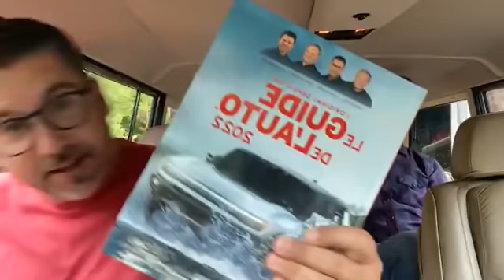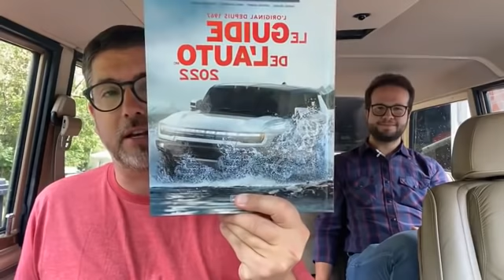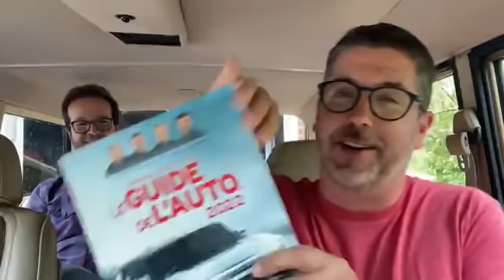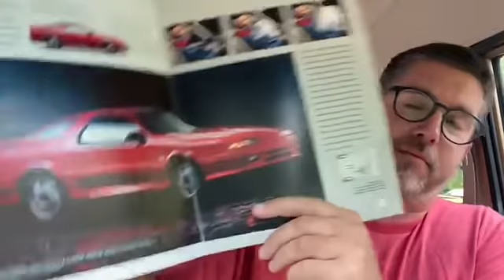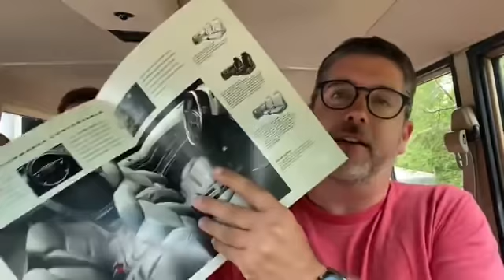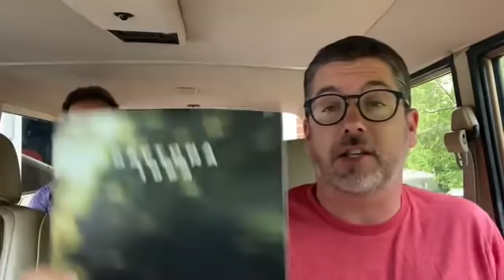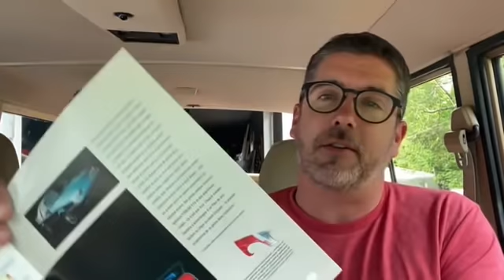Dans ma Grosse Brune - Épisode #58